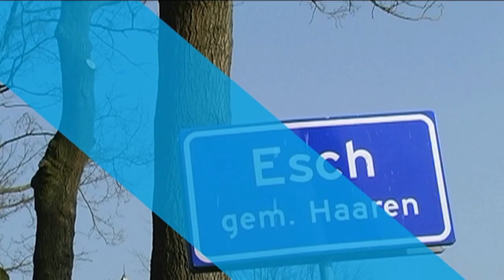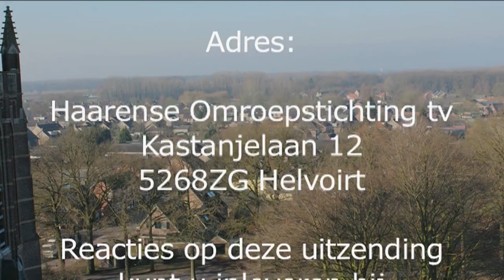Toon Leduc kunstschilder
Haaren, Kunstschilder, Toon Leduc,